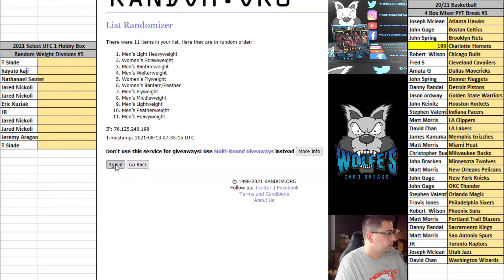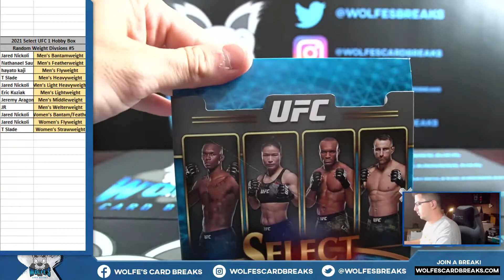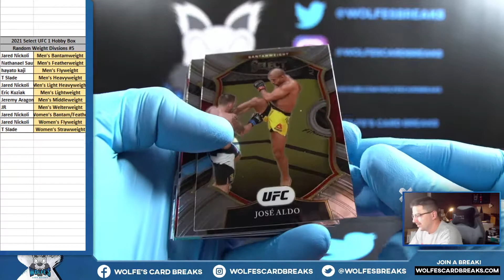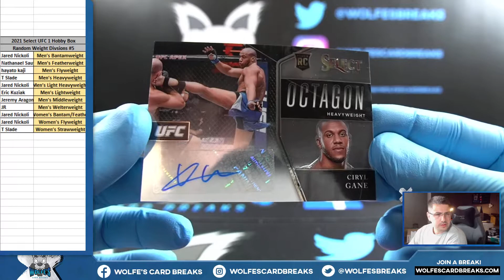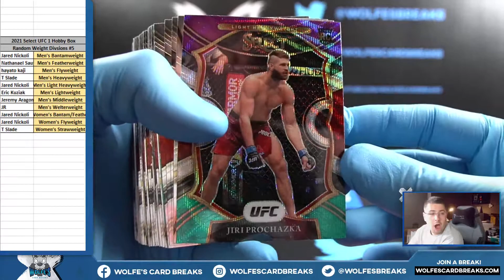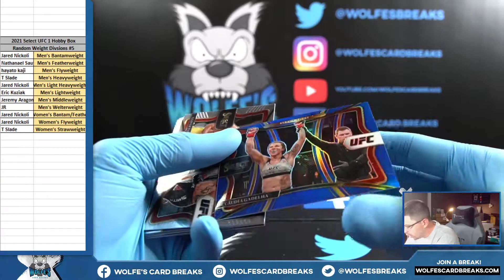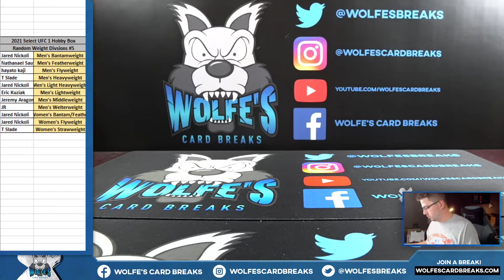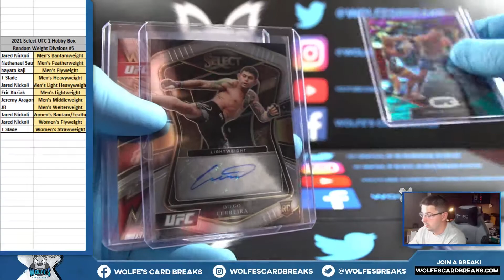2021 UFC Select 1 Hobby Box Random Weight Divisions Break #5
2021 UFC Select 1 Hobby Box Random Weight Divisions Break #5